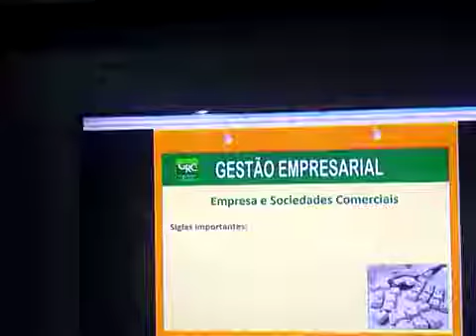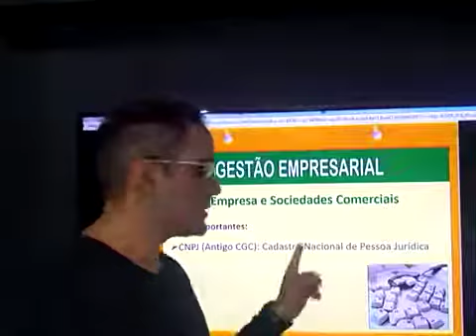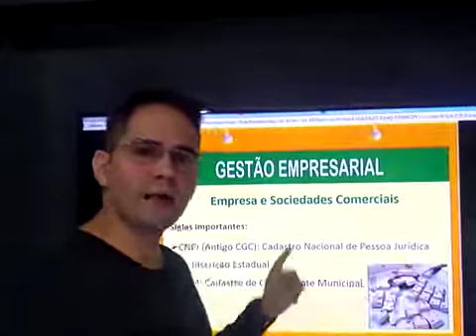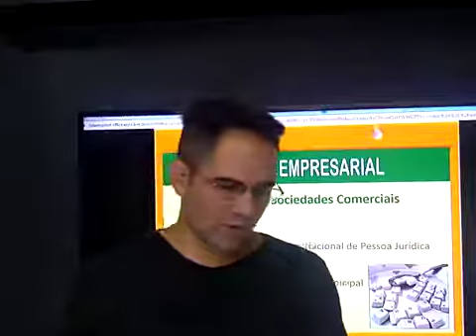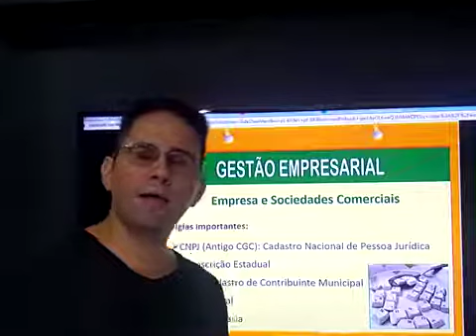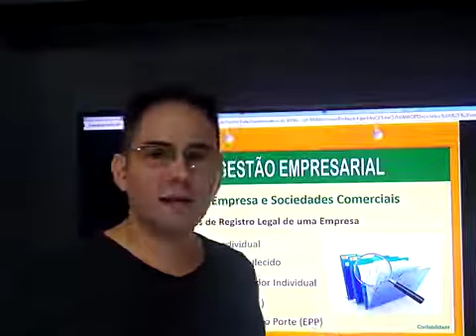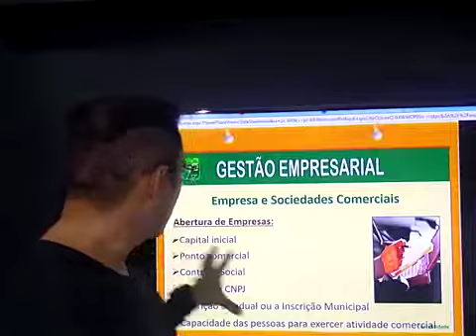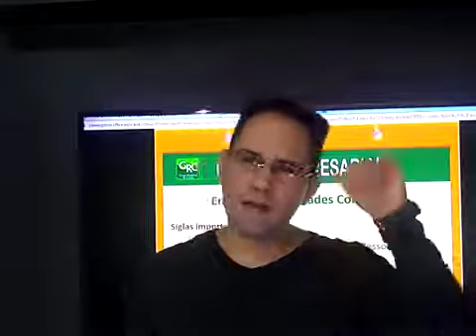SOCIEDADE COMERCIAL - RAFAEL ALVES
SOCIEDADE COMERCIAL
AULA SOBRE SOCIEDADES COMERCIAIS E MAIS